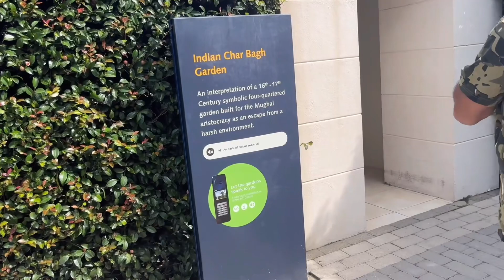A walk through Hamilton Gardens, Newzealand